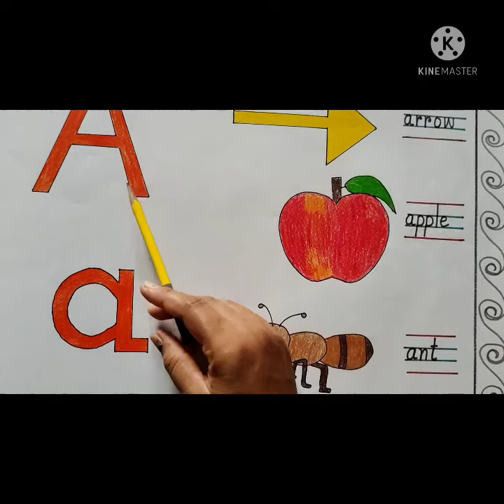CLASS LKG ENGLISH - Letter- Bb